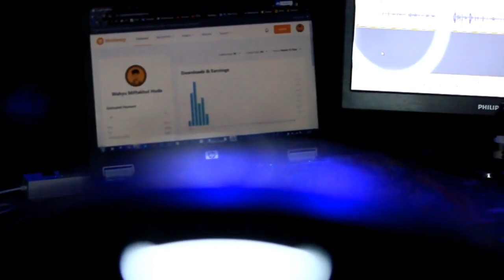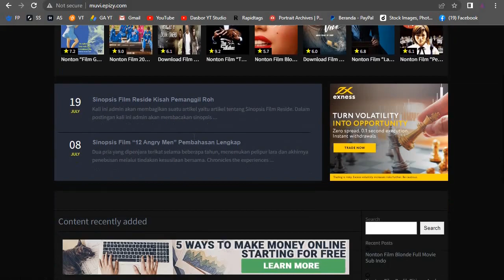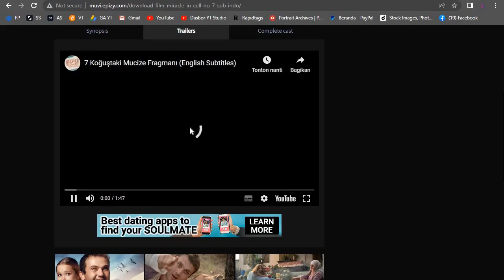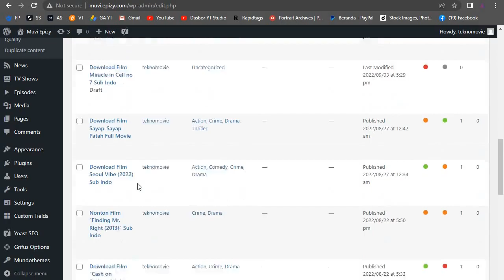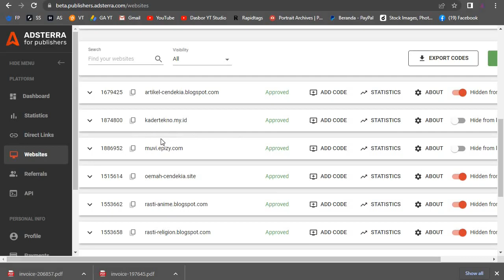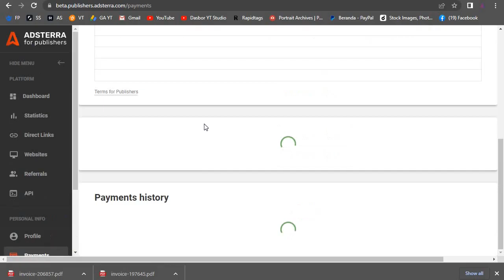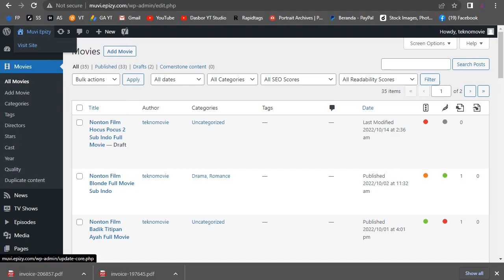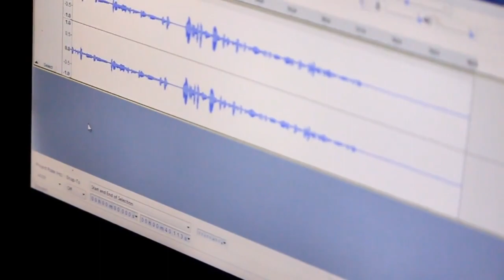BUAT WEBSITE FILM JADI PENGHASILAN DOLAR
MA STUDIO
Channelnya Microstock & Designer !!!
Link Daftar Microstock:
1. Daftar Freepik Contributor:

3. Link Daftar Vecteezy Contributor:
Butuh jasa Desain Grafis?
Butuh Jasa Video Editing?
Butuh Jasa Pembuatan Aplikasi / Website?

silahkan kunjungi website MA STUDIO untuk cek harga dan paketnya..